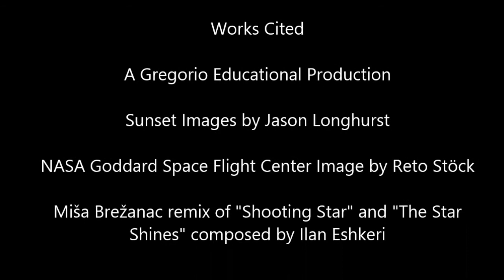IKATLONG PLANETA|Intro to Earth and Space Science|BeSci TV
BeSci TV
IKA-APAT THE PLANETA|
Intro to Earth and Space Science

Earth, our home, is the third planet from the sun. It's the only planet known to have an atmosphere containing free oxygen, oceans of water on its surface and, of course, life.

Earth is the fifth largest of the planets in the solar system. It's smaller than the four gas giants — Jupiter, Saturn, Uranus and Neptune — but larger than the three other rocky planets, Mercury, Mars and Venus.

Earth has a diameter of roughly 8,000 miles (13,000 kilometers) and is round because gravity pulls matter into a ball. But, it's not perfectly round. Earth is really an "oblate spheroid," because its spin causes it to be squashed at its poles and swollen at the equator.

Water covers roughly 71 percent of Earth's surface, and most of that is in the oceans. About a fifth of Earth's atmosphere consists of oxygen, produced by plants. While scientists have been studying our planet for centuries, much has been learned in recent decades by studying pictures of Earth from space.

Earth's orbit
While Earth orbits the sun, the planet is simultaneously spinning on an imaginary line called an axis that runs from the North Pole to the South Pole. It takes Earth 23.934 hours to complete a rotation on its axis and 365.26 days to complete an orbit around the sun.

Earth's axis of rotation is tilted in relation to the ecliptic plane, an imaginary surface through the planet's orbit around the sun. This means the Northern and Southern hemispheres will sometimes point toward or away from the sun depending on the time of year, and this changes the amount of light the hemispheres receive, resulting in the seasons.

Earth's orbit is not a perfect circle, but rather an oval-shaped ellipse, similar to the orbits of all the other planets. Our planet is a bit closer to the sun in early January and farther away in July, although this variation has a much smaller effect than the heating and cooling caused by the tilt of Earth's axis. Earth happens to lie within the so-called "Goldilocks zone" around the sun, where temperatures are just right to maintain liquid water on our planet's surface.

Statistics about Earth's orbit, according to NASA:

earth craft
earth map
earth angel
earth and life science grade 11
a new earth eckhart tolle
earthbound
earth box
earth b and b
earth craft minecraft
earthcraft(c)
earth destroyer
earth defense force
3d earth
three d earth
earth editor
earth evolution
e earth app
e earth
earthfall
earth fire
earth f
earth google
g earth
g earth pro
earth hd deluxe edition
earth history
google earth h
earth idle
earth in minecraft
earth jupiter
earth jainam
google earth j
earth keyboard
earth kill
k earth 101.1 radio
earth live
earth live wallpaper
earth l
l day on earth
m earth
live earth m
earth now
earth nullschool app
last day on earth
earth offline
earth offline map
earthworm i.o
earth protect squad offline
earth p
earth quiz
earth quarks alert
earth q
earth radio
earth real game
earth protector r
earth science
earth simulator
earth's healing
it s earthworm sally
earth to die
earth to die 2
earth universe sandbox
earth universe
earth view
earth vpn
gta v earth
earth wallpaper
earth wind and fire
earth x
earth x ray
iphone x earth wallpaper
x ray earth
earth to moon
call earth you
minecraft earth y minecon live
earth zoom
earth zooming app
minecraft earth 0.20.0
earth 1
earth 101
minecraft 1 earth
earth 2020
earth 2020 3d
temple 2 earth day
temple run 2 earth
earth 3d
earth 3d map
3 earth
earth 4d
earth 4k wallpaper
earth protector mission 4
earth protector 4
earth 5d map
google earth 5.0
gta 5 earthquake
gta 5 earth
earth 60 seconds
google earth 6.2
google earth 7.3.2
7 days on earth
google earth 8d
earthcam control center 8
google earth 9.3.17.4
google earth 9.3.7.8 apk
earth science grade 9